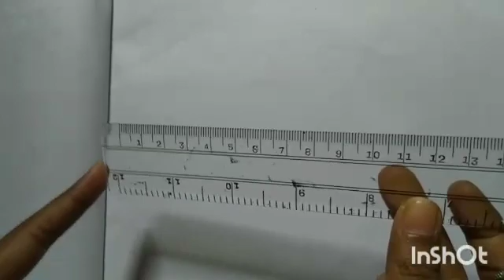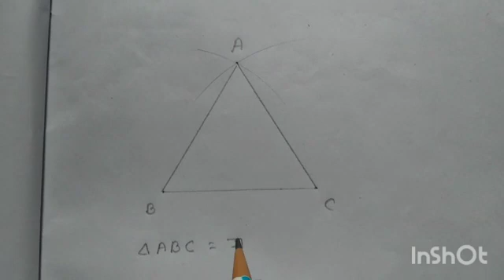Class lll Math Geometry 2020 (Triangle )